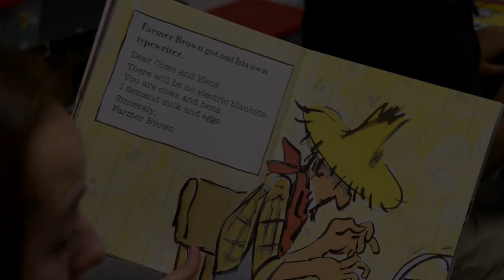Pathways2Teaching at ACHS and Hanson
Watch Adams City High School students mentor Hanson Elementary students in the Pathways2Teaching program.

Vea a los estudiantes mentores de Adams City High School trabajando con los estudiantes de Hanson Elementary School en su programa Pathways2Teaching.